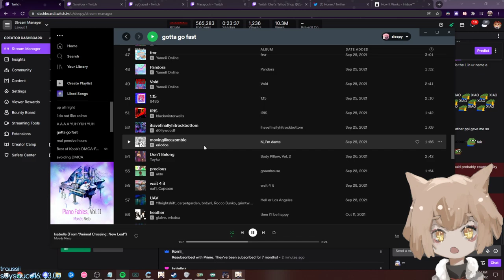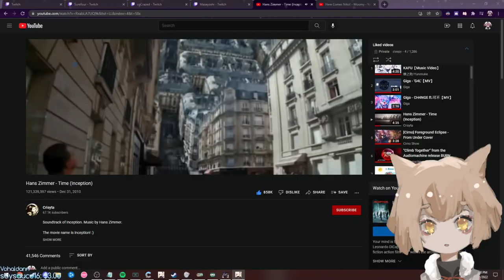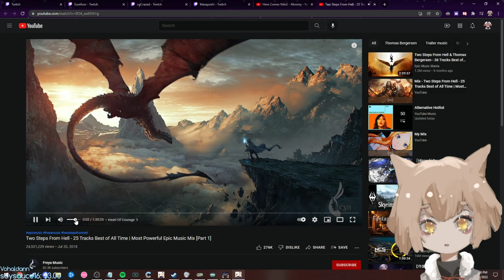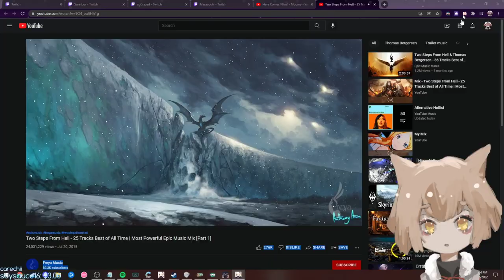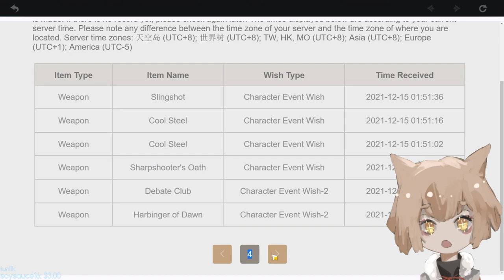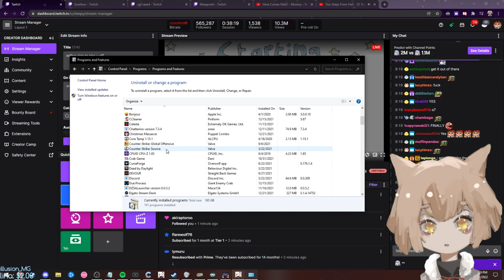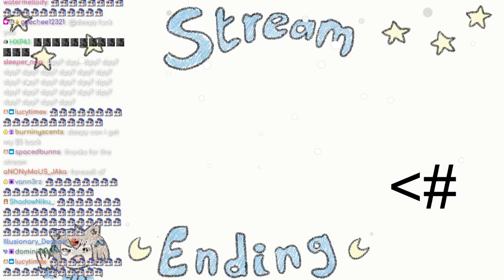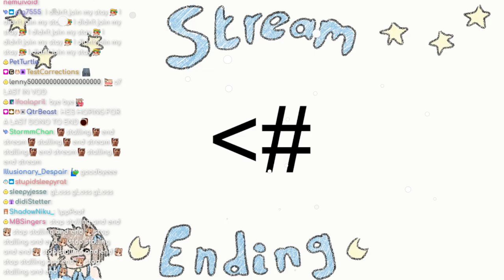Sleepy plays Genshin Impact 1/4/2022